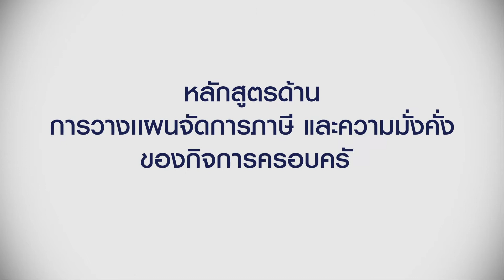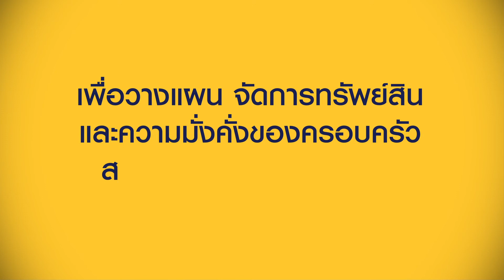THE WEALTH BY SPU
หลักสูตรด้านการวางเเผนจัดการภาษี
ของธุรกิจครอบครัว
และความมั่งคั่งของกิจการครอบครัว

อัพเดทความรู้กฎหมายและภาษีใหม่...เจาะลึกเนื้อหาที่ช่วยแก้ Pain Point
เรียนรู้ How to จากหลากหลายกรณีศึกษา

หลักสูตรเดียวที่จะทำให้คุณเข้าใจกฎหมายและภาษีเพื่อเตรียมวางแผนจัดการทรัพย์สิน
และความมั่งคั่งของครอบครัวสู่รุ่นลูกหลานอย่างยั่งยืน

เจาะลึก 4 หัวข้อหลัก :
· ทำความเข้าใจที่ดินและภาษีใหม่ที่กำลังจะเกิดขึ้น
· วางแผนการให้และมรดกเพื่อจัดการภาษีได้อย่างถูกต้อง
· วางแผนการบริหารจัดการธุรกิจครอบครัวให้แข็งแกร่งและยั่งยืน
· การจัดการรายได้ส่วนบุคคลเพื่อประโยชน์สูงสุดทางภาษี

โดย อาจารย์ชินภัทร วิสุทธิแพทย์
       ผู้เชี่ยวชาญและที่ปรึกษาด้านกฎหมายธุรกิจ

เริ่ม 21 ม.ค. - 3 มี.ค. 2563 (7 ครั้ง)
ณ มหาวิทยาลัยศรีปทุม บางเขน

ค่าเรียน 75,000 บาท
สมัครด่วน
วันนี้ - 16 ธ.ค. 62 เท่านั้น